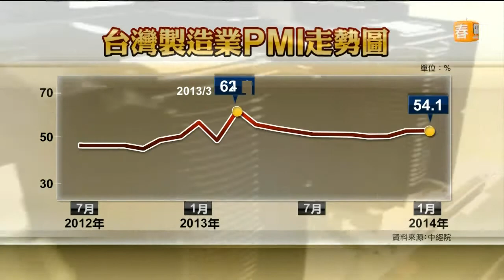【2014.02.06】1月PMI擴張 今年GDP保三樂觀 -udn tv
企業新春開工，台灣製造業也傳出佳音，中經院今天公布1月採購經理人指數PMI來到54.1，連續11個月呈現擴張狀態。完整內容 , FB , Twitter , G+